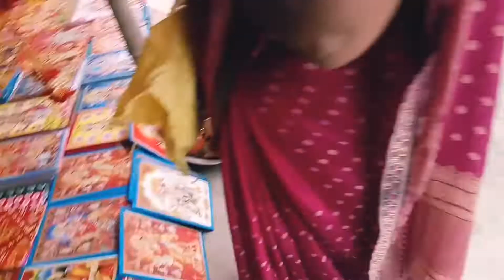vlog 5 /Aj hm aur maa mil kr kiye Durga puja Shopping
vlog hey gusy wlcm to my YouTube channel Riya official vlog kese ho aap log aaj ap log ke liye new video lai hu aap ko dekhe aur btaye kesa laga mera video youtube youtuber youtubevideo video 1million love you all guys